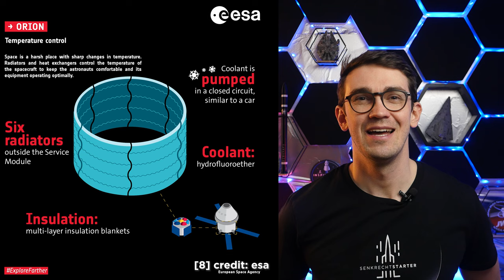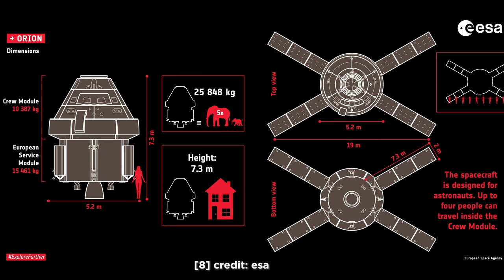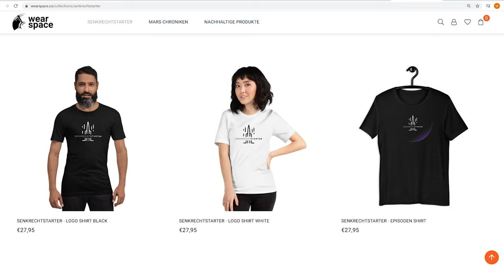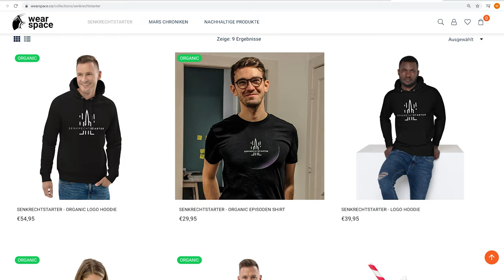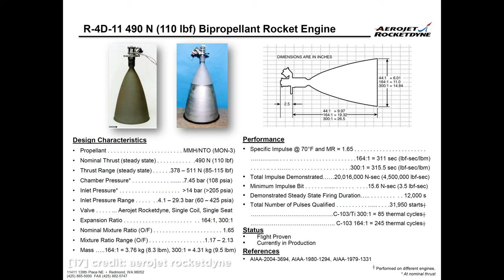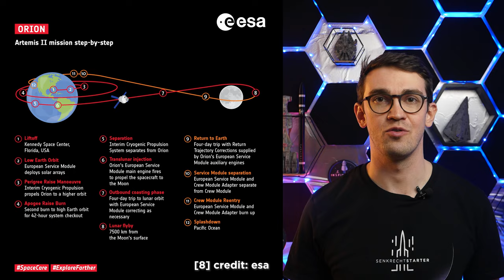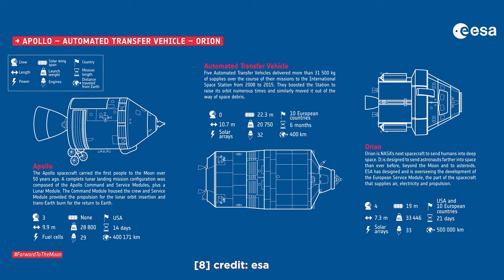Kritisch für die SLS Rakete der NASA und Artemis: Das European Service Module ESM der ESA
Wir schauen uns heute an was das European Service Module ist. Welche Funktion es im Artemis Programm hat. Aus welchen Hauptkomponenten es besteht und wie es eigentlich dazu kam, dass die NASA sich bei so einem kritischen Bauteil auf europäische Technik verlässt.

Wie immer bei mir, Quellen zum Weiterstöbern ganz unten in der Beschreibung.

Mein Equipment:
6-Eck Wabenhintergrund mit Akustikfilz in Schwarz

Lavalier Mikrofon

Stream Deck

Softbox Licht

X-Rite ColorChecker

Quellen:
[1] credit: nasa